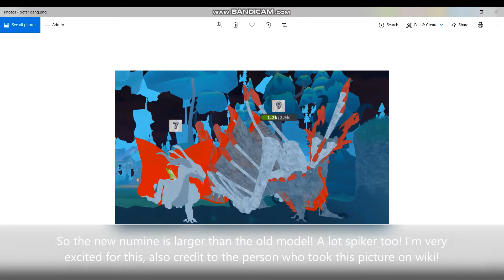Dragon Adventures: JUMPING DRAGONS /ROBLOX/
Dragons can jump :O??? Awesome update!